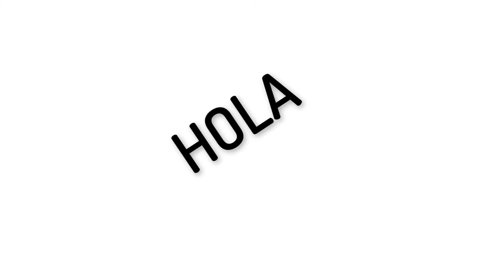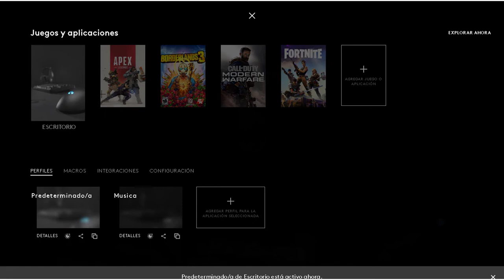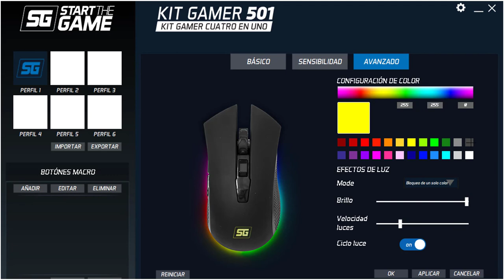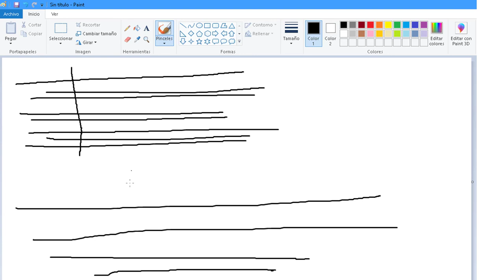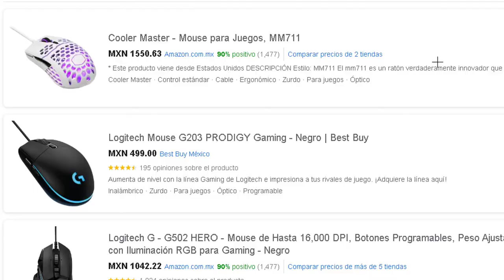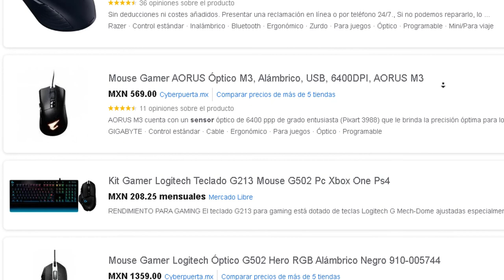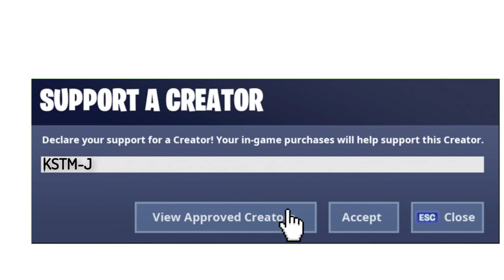¿Vale la pena un Mouse Gamer Caro? *Opinión Personal*